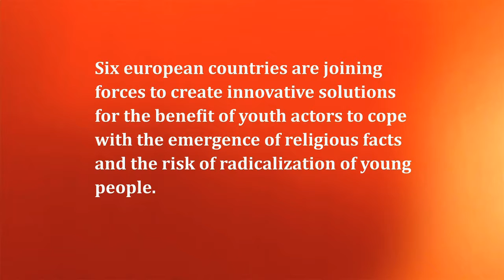YARIM PROJECT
ix European countries are joining forces to create innovative solutions for the benefit of youth actors to cope with the emergence of religious facts and the risk of radicalization of young people.
YARIM is a two-year European project co-funded by the Erasmus + Youth program and coordinated by IRTS Hauts-de-France.